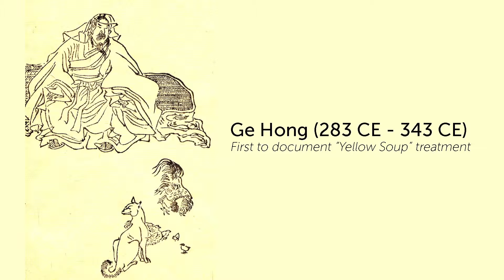Yellow Soup, A Brief History of Eating Poo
Dr. Broussard delves into the history of using poo to treat digestive ailments.

This bonus video was produced as part of Pacific Science Center’s exhibit Meet Your Microbes, on display from June 2015 to December 2015 in The Studio.